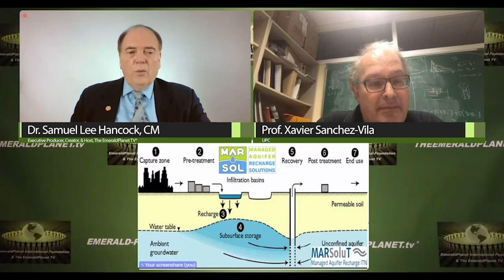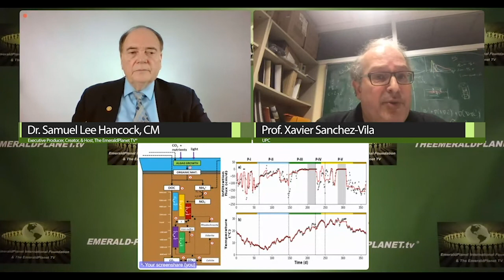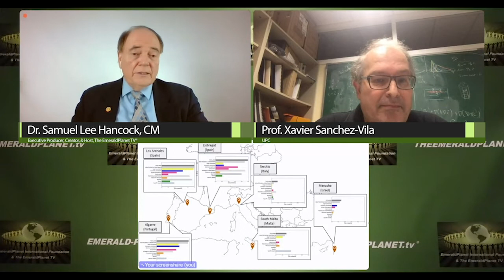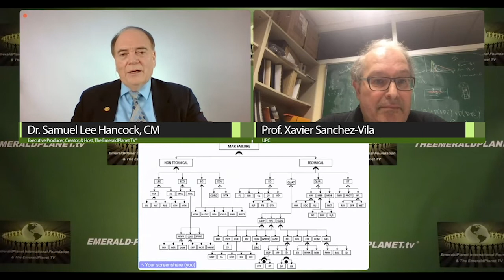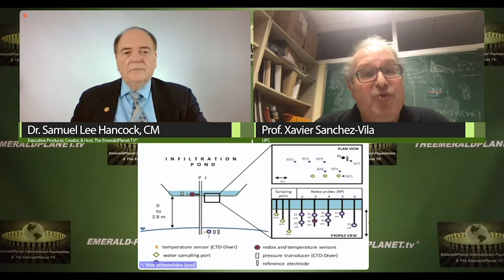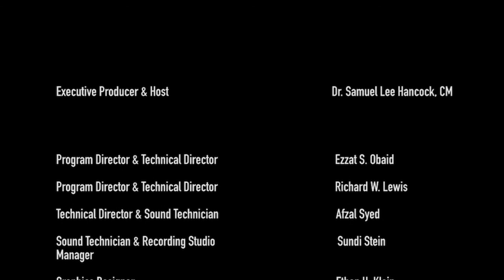Modeling for Managed Aquifer Recharge (MAR) - Jan 19, 2021 - The EmeraldPlanet TV©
Prof. Xavier Sanchez-Vila, (Spain), Polytechnic University of Catalonia, (UPC)
Theme: Modeling for Managed Aquifer Recharge (MAR)
1.19.21 (d)